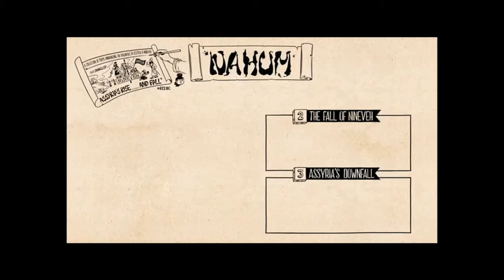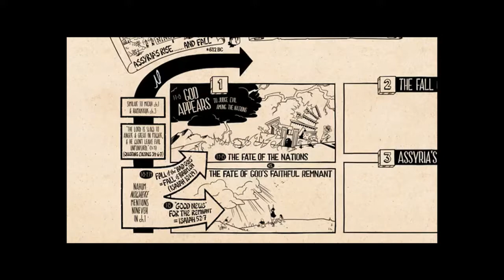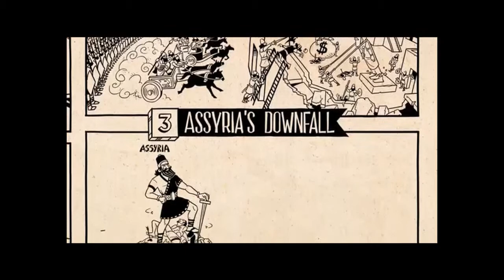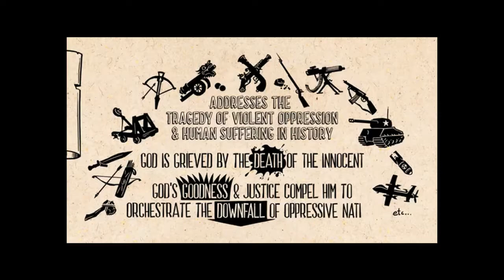Nahum: The Judgement of Nineveh by Yahweh